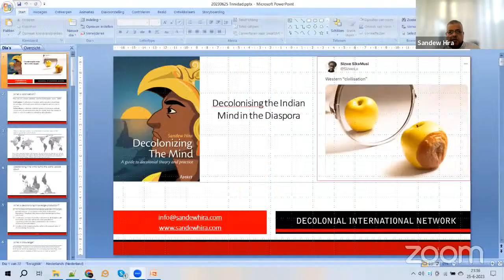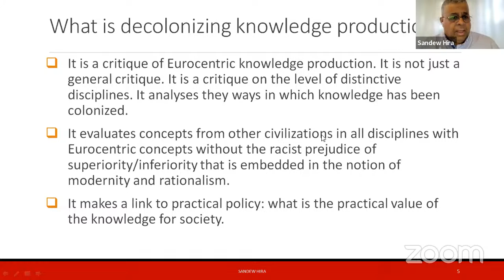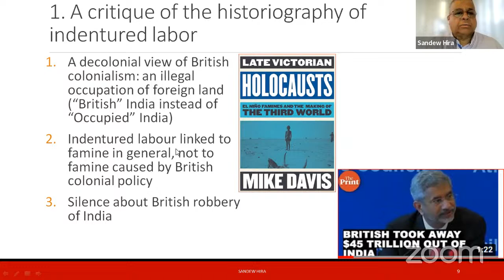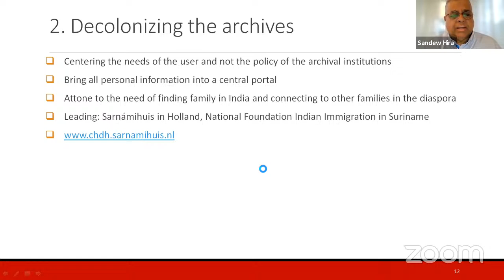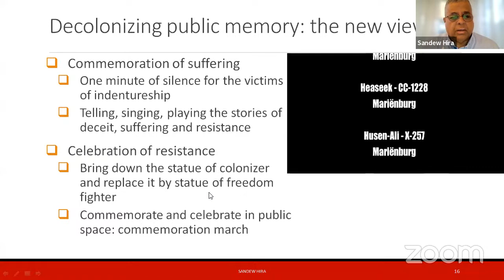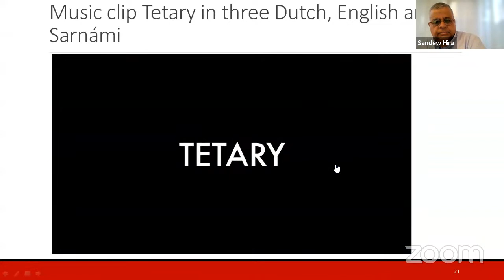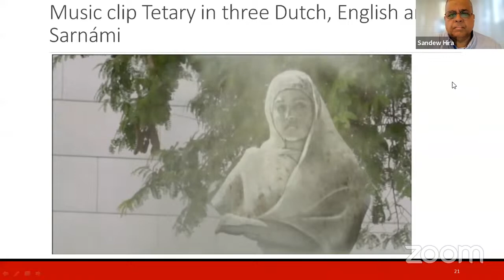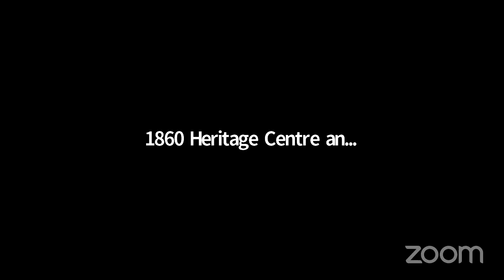Decolonising the Indian Mind in the Diaspora